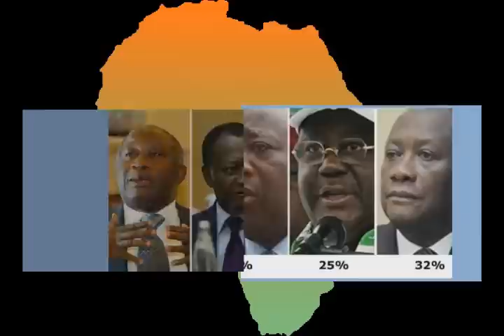Askia Modibo African.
Artiste : Askia Modibo
Titre : African
Pour la paix en Afrique (peace in Africa).
Par : ATMO